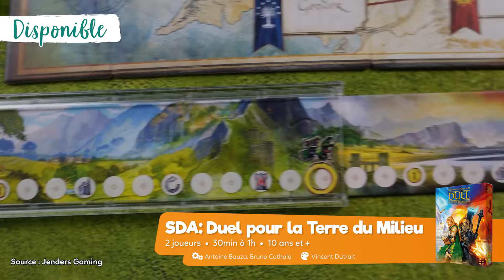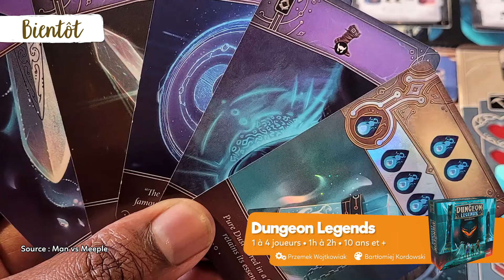Philinews #341 • Nouveautés ludiques (04 octobre 2024)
00:00 ▶ INTRO

00:06 🧙‍♂️LE SEIGNEUR DES ANNEAUX : DUEL POUR LA TERRE DU MILIEU

00:25 🦊ARCTIC

00:42🐱 KYOTO NO NEKO

01:00 ⏭ ÉGALEMENT DISPONIBLE

01:09 🎌 LET'S GO! TO JAPAN

01:32  ⚔️ DUNGEON LEGENDS

01:50  🐙 CTHULHU : DEATH MAY DIE - LA PEUR DE L'INCONNU

02:09 🏆 LE DEUTSCHER SPIELE PREIS

02:25 ⏹ OUTRO